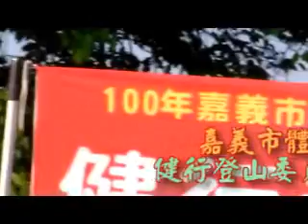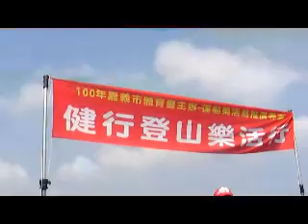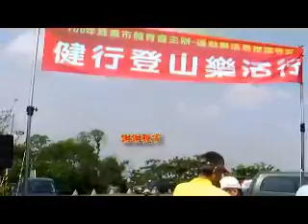百年仲夏嘉義市健行登山樂活行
100/07/31嘉義市體育會健行登山委員會在蘭潭泛月廣場舉行一場健行登山活動數以千百計的民眾熱烈參加，短短5.5公里的路程大家玩得異常盡興，在輕鬆的活動中達到健身的目的。